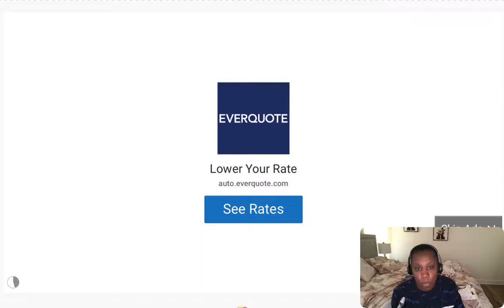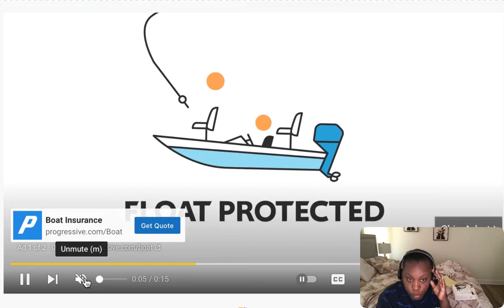(REACTION) REGINAE surprise ARMON With a SPA DAY